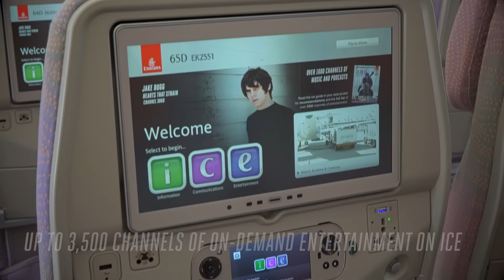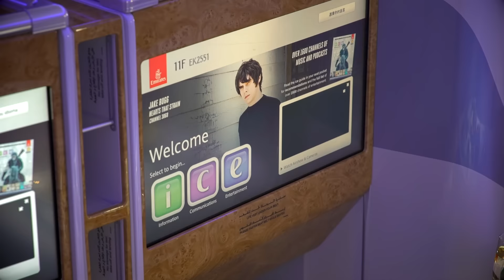Airbus A380 Cabin Tour | First | Business | Economy | Emirates airline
The Emirates’ three-class configured A380 features 14 luxurious private suites in First Class, 76 flatbed seats in Business Class and 426 spacious seats in Economy Class, as well as our two onboard shower spas and the popular Onboard Lounge. Emirates operates a fleet of 102 Airbus A380s, of which 89 are in three-class cabin configuration.